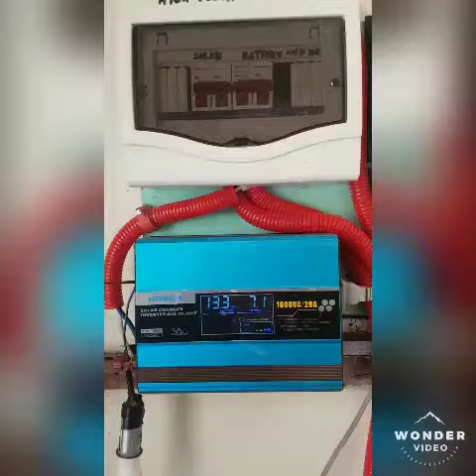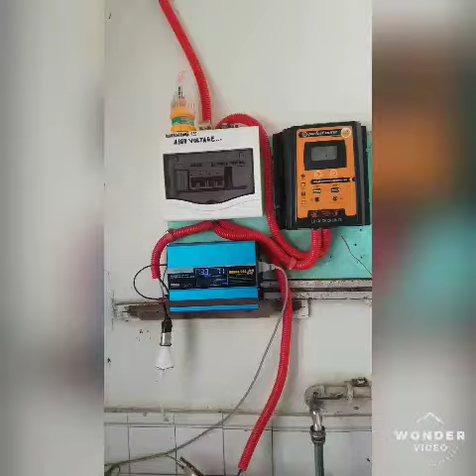Part 2 solar energy complete installation